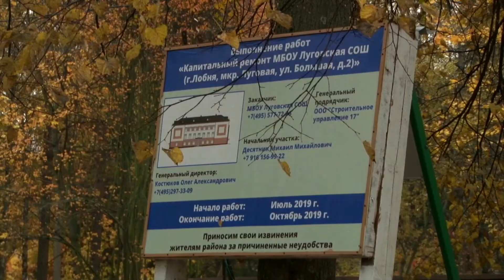2019-10-09 - Как идёт ремонт в Луговской школе (Лобня)